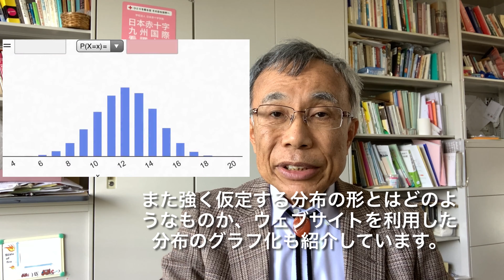身体化して学ぶ統計学；本のご紹介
・統計学とは；　世界の事象を数値で表わし、集団や社会について理解を深める科学です。現在、ビッグデータ分析やAI開発など広い分野でデータサイエンスが注目されていますが、基礎は統計学です。統計学を分かりやすく学べるようにと作ったのがこの本です。
・身体化して語る／学ぶ
　COVID-19禍のもとで試行錯誤を続けた結果、新たな授業の形「身体化して語る／学ぶ」が生まれました。本の特徴は以下の５点です。
１）計算方法の身体化；　統計学の基本は、母集団から抽出された標本を分析し、母集団の様子を推定することです。最初の方の授業では小さな標本を例に、平均値や偏差などの計算を説明しました。皆さんは、小学校以来、基本統計量の計算を学んで来たはずですが、デジタル化が進んだ現在ではパソコンのキー操作としてしか計算を意識していないかもしれません。しかし手元にあるデータから自分の手を使って計算することは大切です。ワークシートと手を使った計算を紹介しました。
２）集計方法の身体化；　調査を行い標本を得るためには、どのような調査票が必要でしょうか。調査票から読み取った情報をどう数値化したらよいでしょうか。こうした集計の基本も身体化して示しました。
３）事象の生起や分布の身体化；　統計学では、個々の事象の生起や、その生起・状況が何度も（無数に）繰り返されて得られる母集団の分布を強く仮定して推論を進めます。本では事象の起こり方を体の動きで示しました。また強く仮定する分布の形とはどのようなものか、ウェブサイトを利用した分布のグラフ化も紹介しています。
４）パソコン/ウェブサイト利用の身体化；　COVID-19禍で大学は立入禁止になり、通常は実習室でエクセルなどを使って行っていた計算演習が出来なくなりました。学生の中にはパソコンの利用も難しく、使えるのはスマートフォンだけ、という場合もありました。そこでエクセルが使えるならどのようにキーを操作するか、外部のウェブサイトで計算するにはどうするか、なども映像で、動きで説明しました。
５）分析方法の身体化；　統計学では標本の分布を意識化することが大切です。XYの座標軸を示す際は「筆者の左右の上腕を直交させる動き」に語りを組み合わせました。回帰分析では回帰直線の傾きを腕の方向で示しました。分散分析で求められる「複数の標本集団の存在、各分布とばらつき」は「筆者の向かい合わせた左右の手掌の対称的な動き」に語りを組み合わせました。
・歴史から学ぶ；　統計学は長い歴史的な過程を経て成立しています。本ではグラウントやケトレーについても言及しました。統計学と遺伝との関わりも大切です。ゴルトンやピアソンが遺伝という現象を数理的に説明しようとして生み出した回帰や相関などの考え方も紹介しました。
・データサイエンス＆ベイズ統計の展望；　統計学の新たな潮流として、データサイエンスへの動きが加速し、母集団への強い仮定を必要としないベイズ統計など新たな統計学が注目されています。授業では20世紀中期までに確立された統計学を中心にお話ししましたが、最後はベイズ統計に言及し、通常統計とベイズ統計の双方を扱える統計解析ソフトJASPを紹介しました。本で統計学の基本を身につけたら、次は新たな方向にチャレンジしてください。
・入手方法：本はNPOウェルビーイングから入手できます。文字を読み、QRコードから動画を見て学んでください。
・本の電子ファイルPDFは日本赤十字九州国際看護大学のリポジトリからダウンロードできます。